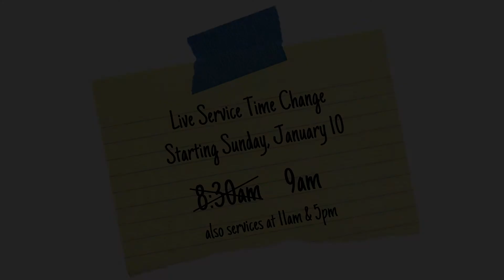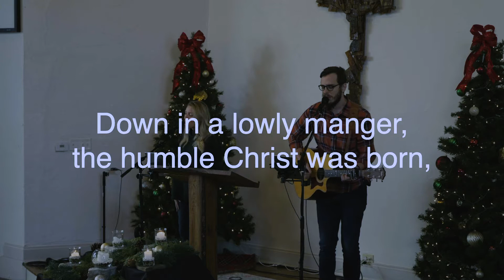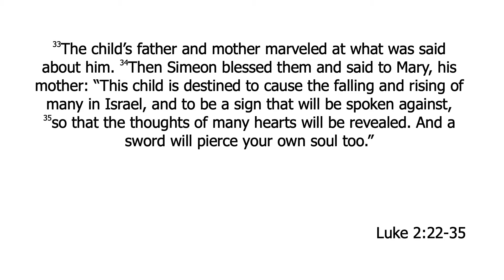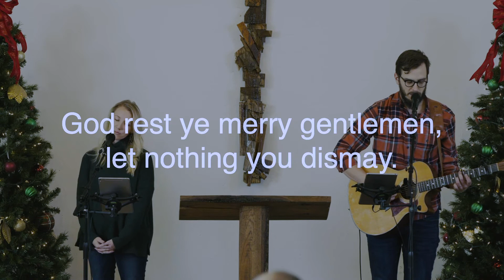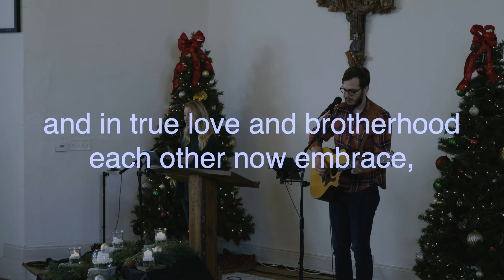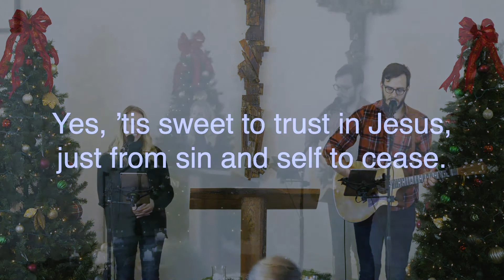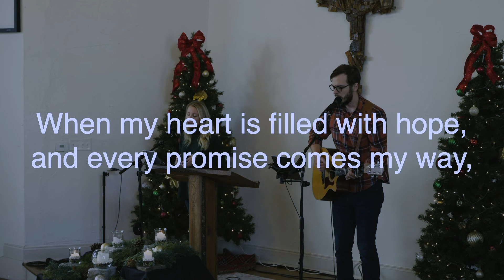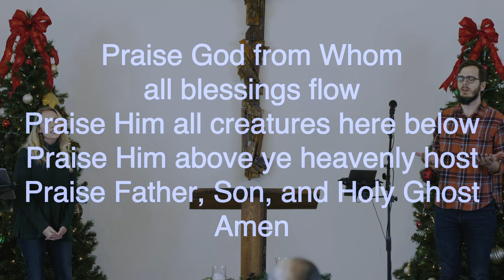12 South Service for Sunday, December 20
The next sermon in our Advent series is God Rest Ye Merry, Gentlemen: The Proclamation of The Messiah. We'll be reading Luke 2:22-35.